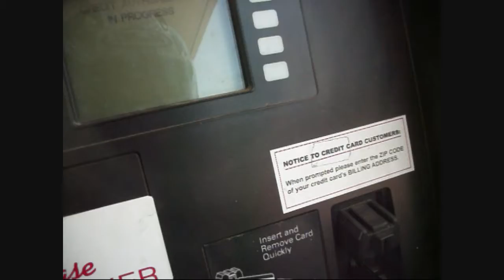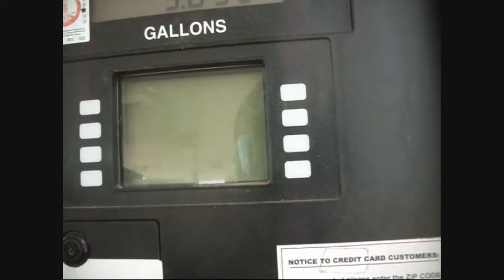Sterotypes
well so my computer crashed and all my stuff i had like interview etc. have all been erased X{ but i did manage to find some vids tho, so here some stereotypes that i think are wac but do note that some of the stuff isnt from me but from others im just a commentator, i judge people individually after i meet them,